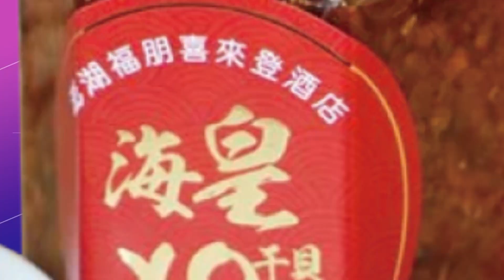【張雅婷報新聞】蔡訪美是"李登輝2.0版"? 吳子嘉:誰要管她?｜外媒曝光!麥卡錫將在美蔡英文 李大中:拋風向球 精華版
0:00 蔡總統4月加州會麥卡錫 美強調符長年政策!
2:36 外媒曝光!麥卡錫將在美蔡英文 李大中:拋風向球
4:32 蔡英文加州會麥卡錫 美國務院強調"符合長年政策"
6:16 扯!國軍"45手槍"被調包成模型槍 網轟:以為拍八點檔?